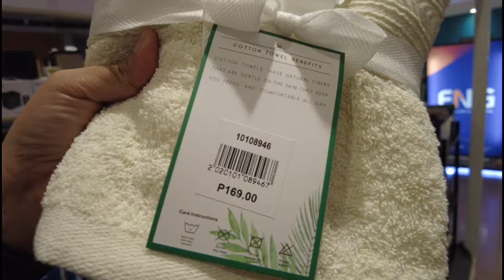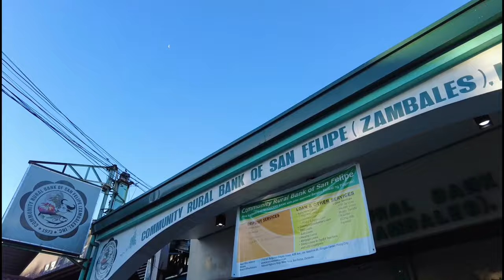Beach Front Resort in Liwliwa Zambales [commute guide & Expenses]